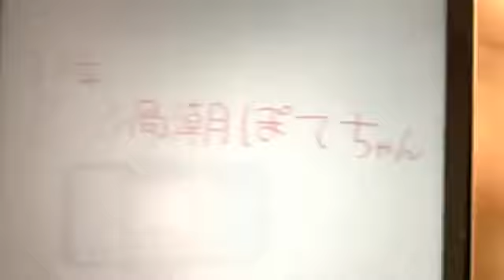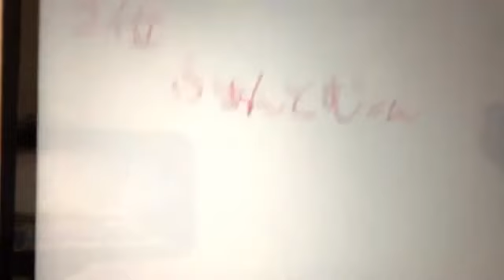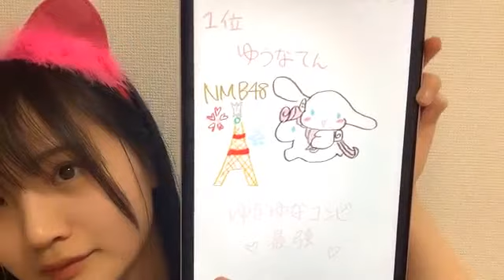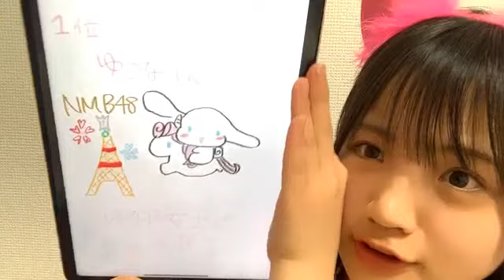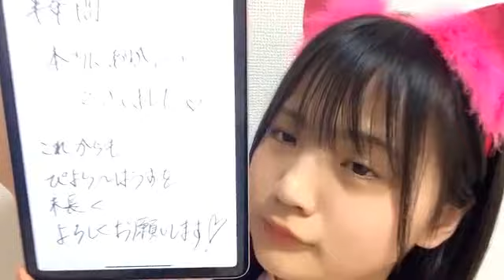2021年05月25日 21時31分29秒 早川 夢菜（NMB48 7期研究生）